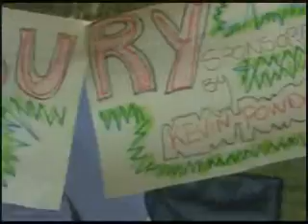Kevin Powder - Transmission - Glastonbury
Kevin Powder puts on a festival for the weekly Channel 4 show "Transmission"